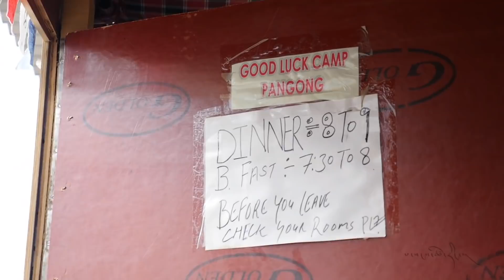Finally Reached Pangong Tso | Ladakh Vlog 05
In this video we met with Nomad, reached Pangong Tso, Pangong Tso Tibetan for "high grassland lake", also referred to as Pangong Lake.
It is situated at a height of about 4,350 m (14,270 ft)

Music Credit,
(Free) Non-Copyrighted Background Music! Rock Angel by Jaokim Karud.